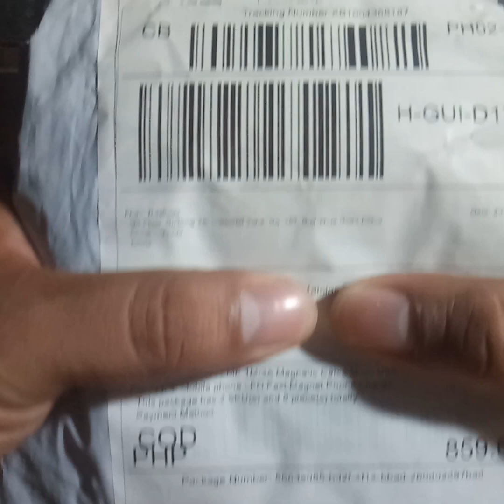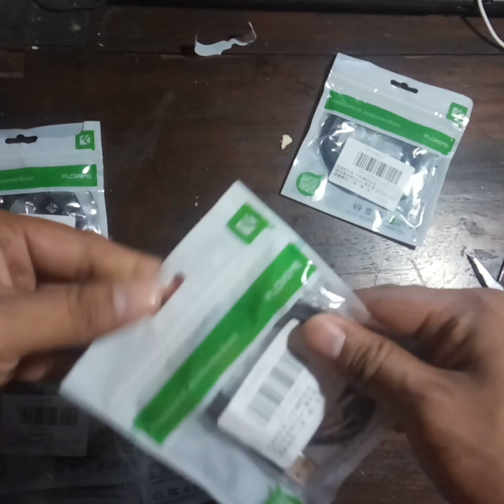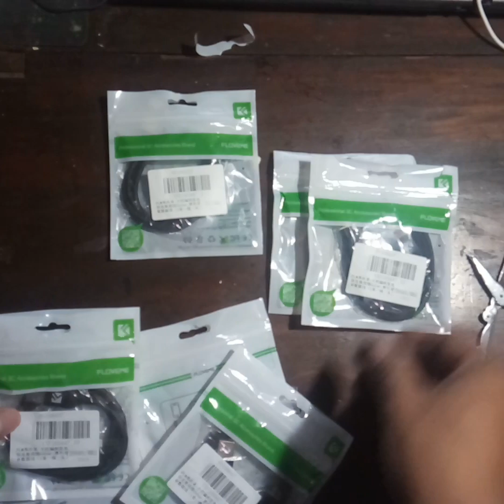LAZADA DELIVERY OPENING UNBOXING USB MINI MAGNETIC CABLE FAsT CHARGER BY FLOVEME